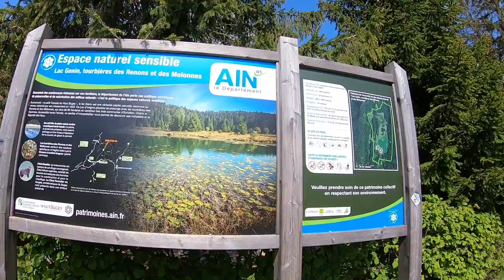Le lac Genin est un lac de moyenne altitude du massif du Jura, situé dans l'Ain dans le Haut Bugey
Le lac Genin est un lac de moyenne altitude du massif du Jura. Il se situe au milieu d'une forêt typiquement jurassienne, composée de sapins, d'épicéas et de feuillus. Le site est surnommé « le petit Canada du Haut-Bugey » et est classé site pittoresque depuis le 1ᵉʳ mars 1935. Néanmoins il se situ dans le département de l'Ain.